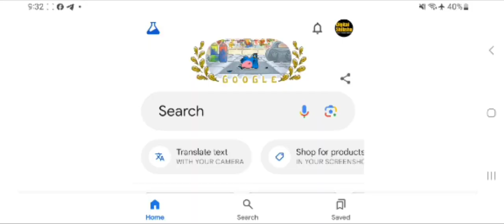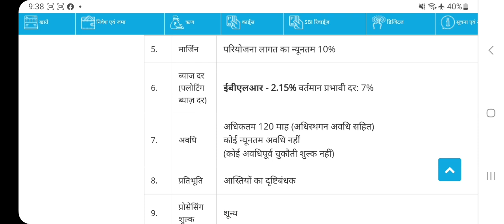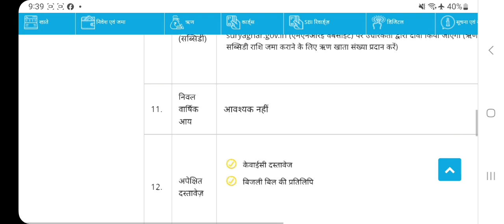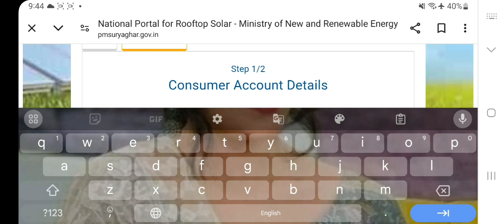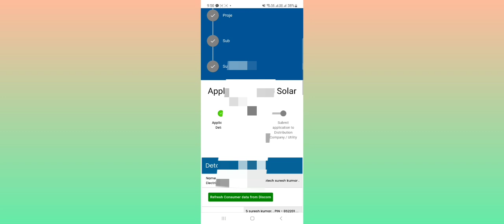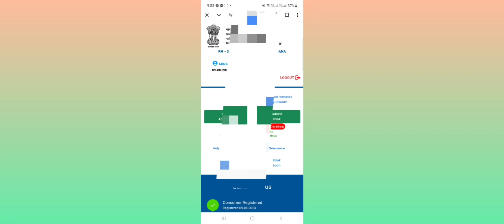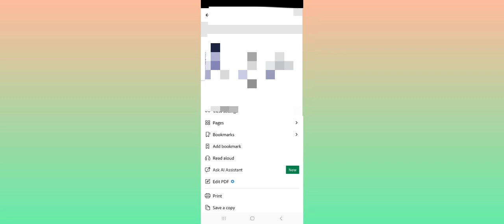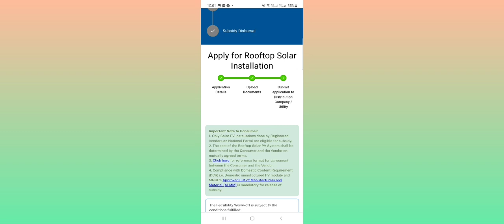SBI दे रहा है 200000 घर के छत पर सोलर लगाने के लिए| PM Suryodaya Yojna Online Apply|Solar Subsidy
एसबीआई दे रहा है 200000 घर के छत पर सोलर लगाने के लिए| PM Suryodaya Yojna Online Apply
pm modi announces pradhanmantri suryoday yojana
pm suryoday yojana online apply kaise kare
Pm suryoday yojana
pm suryoday yojna related shares
pm suryodaya yojana
Pm suryoday yojana online apply
kowshik maridi
solar rooftop yojana apply online
SBI Suryoday Yojna laon
Digitalsmadhan